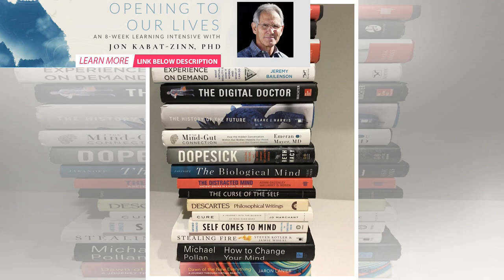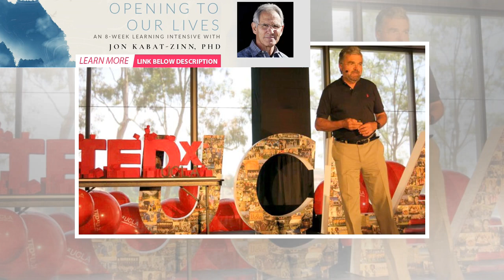Interview with Author of "The Mind-Gut Connection”, Dr. Emeran Mayer, PhD | Spirione Girl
We recently spoke with Dr. Emeran Mayer, PhD, gastroenterologist, neuroscientist, professor and auth...